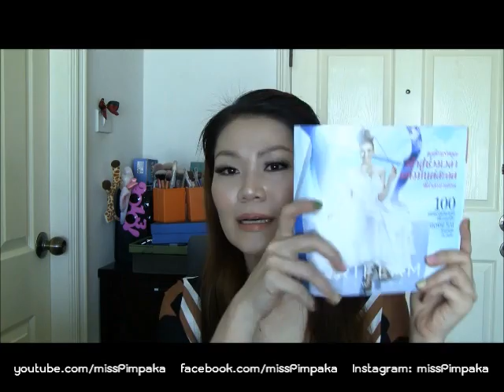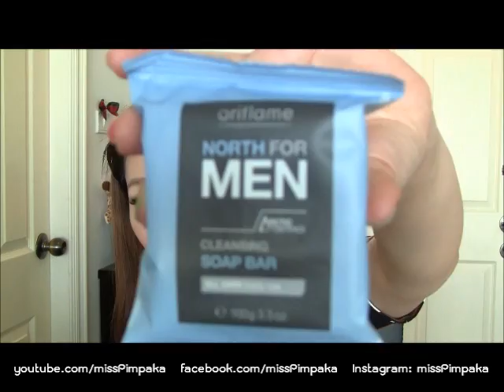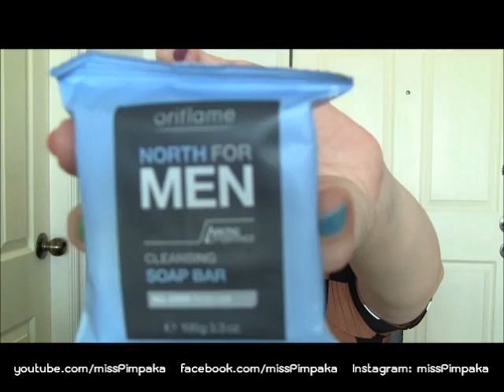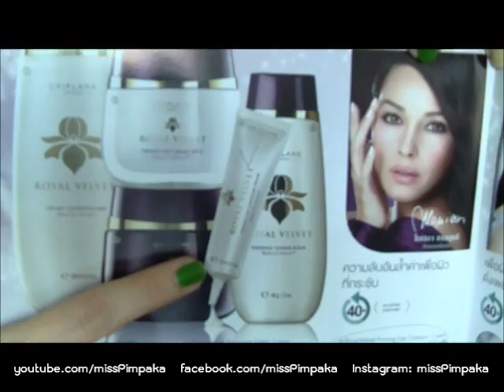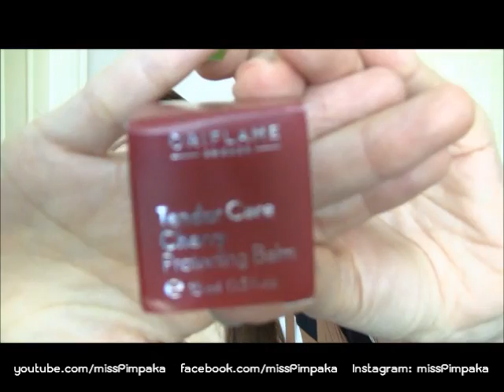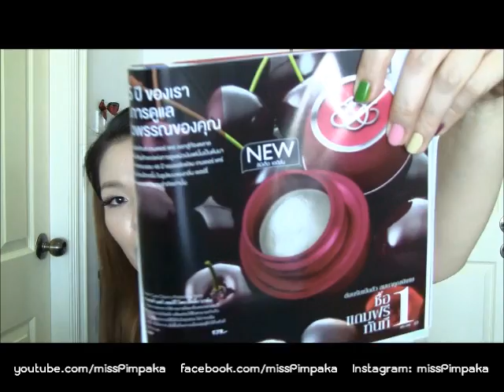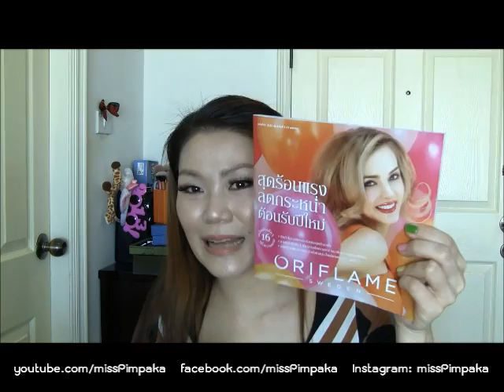แกะลัง - Oriflame ตอน 6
ลังที่ 6 ของ Oriflame มาแล้วจ้า  ส่งท้ายปี 2012 กับ 24 ชิ้น ป้า Love Love น้ำหอม Paradise และ Tender Care Cherry ม๊ากค่ะ  มาดูกันค่าว่าป้าชวนเม้าอะไรบ้าง